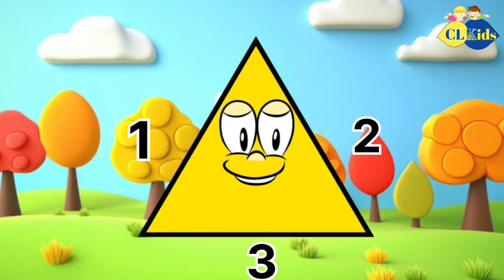The Shapes Song| We are Shapes| What shape am I? Shape|circle|triangle|rectangle|square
The Shapes Song| We are Shapes| What shape am I? Shape| Shapes|circle|
triangle|rectangle|square@CLKids-eu1ph